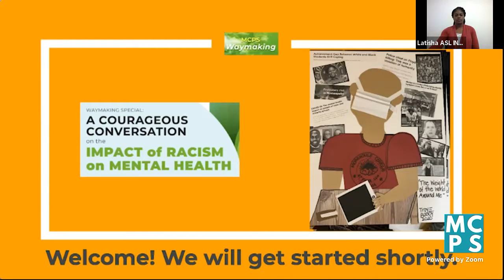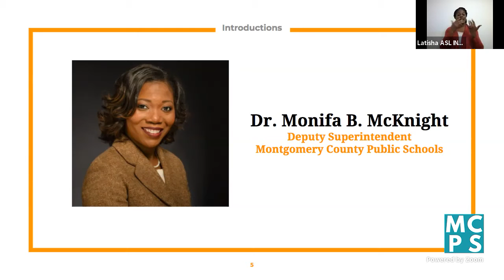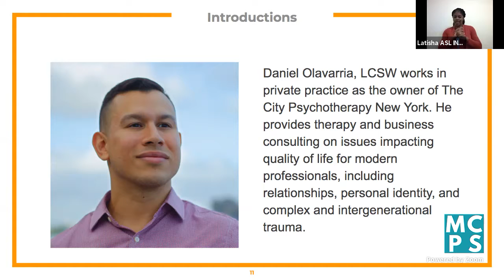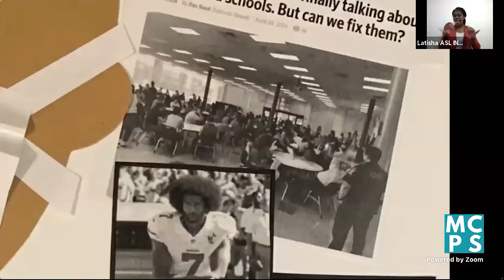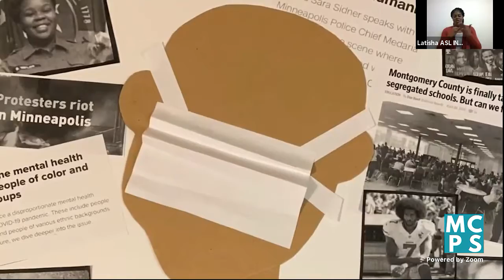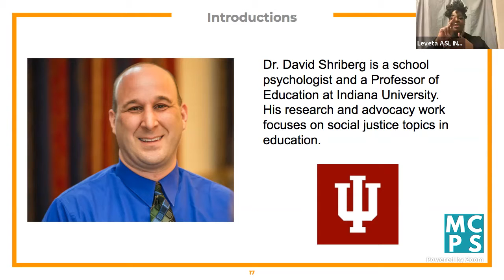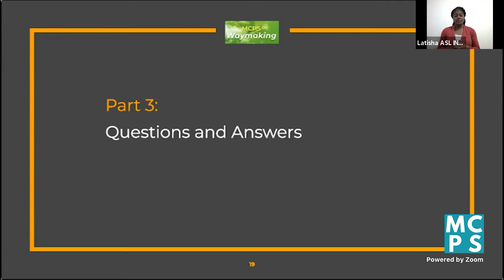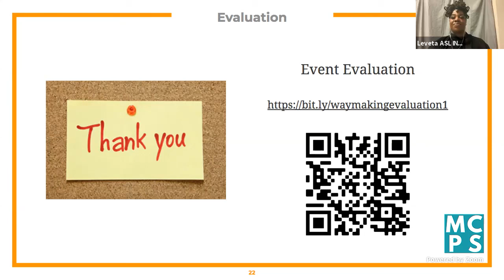MCPS Waymaking Special: A Courageous Conversation on the Impact of Racism on Mental Health (Part 1)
Systemic barriers and stigma that prevents communities of color from participating in mental health.